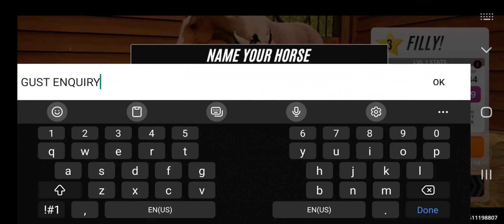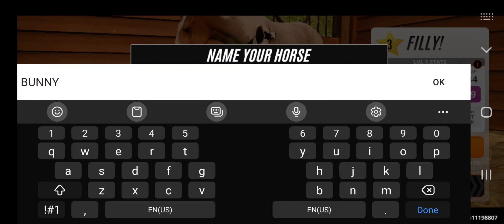Hopes new baby